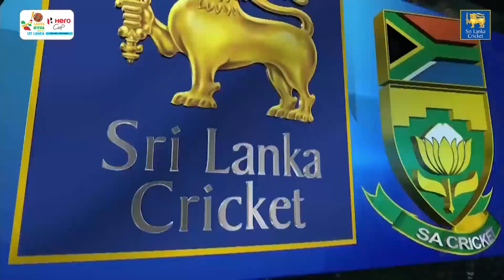Hero of the Match: Dasun Shanaka's match winning all-round performance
Dasun Shanaka scored his maiden half-century contributing massively to Sri Lanka’s score of 306-7 and when South Africa began their run chase for 191 of 21 overs played crucial roles on the field to restrict them to 187-9 to give Sri Lanka an exciting three-run win.